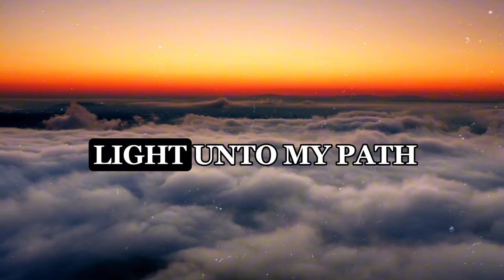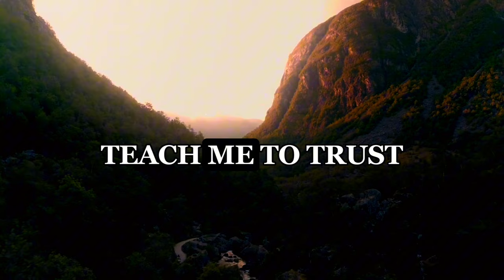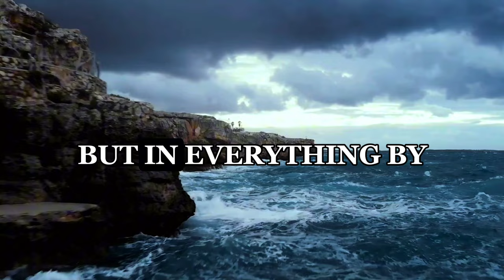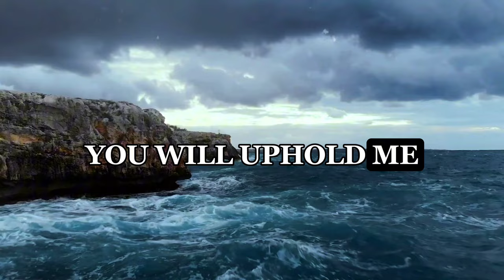PRAY THIS Powerful April Blessing Prayer for Your Breakthrough Listen Every Day Christian Motivation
Listen to this April 2024 prayer message and declaration for blessings, protection and breakthroughs. Listen every day for the month of April and be blessed.

Welcome to words of wisdom 777, a channel dedicated to daily Christian motivation, inspiration, prayers and devotions. Our mission is to provide you with enriching, faith-based content to inspire, educate and uplift your spirit every day.